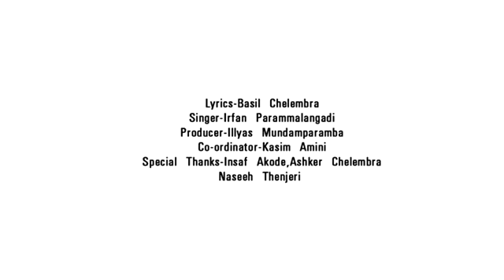26 November 2018